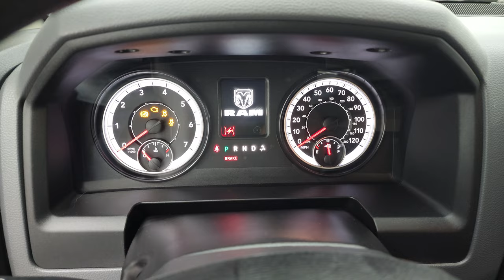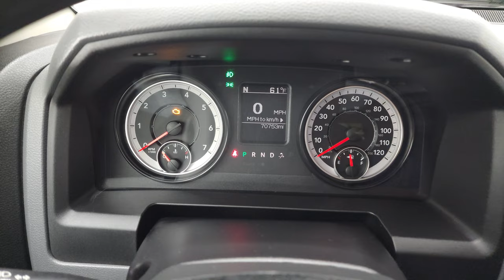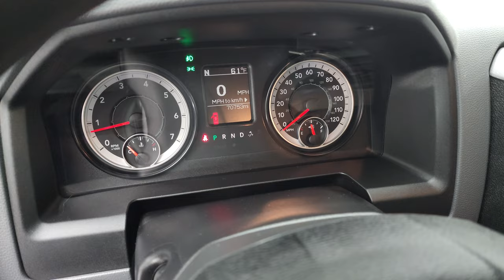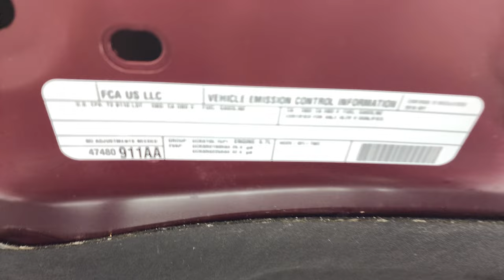2016 RAM 1500 CREW SHORT EXPRESS HEMI DELMONICO RED 4K WALKAROUND 12812ZA SOLD!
This 2016 RAM 1500 CREW SHORT EXPRESS HEMI IN DELMONICO RED FOR SALE IN FOND DU LAC OSHKOSH WISCONSIN 54935 is the vehicle we did walk around review of today.

Thank you for checking out this video of this 2016 RAM 1500 CREW SHORT EXPRESS HEMI IN DELMONICO RED FOR SALE IN FOND DU LAC OSHKOSH WISCONSIN 54935

STOCK: 12812ZA
PRICE: $28,999
MILES: 70,745
MAKE: RAM
MODEL: 1500
VIN: 3C6RR7KT1GG276150
LOCATION: FOND DU LAC OSHKOSH WISCONSIN, 54937 TRUCKS ON 41

1 OWNER! CLEAN TITLE HISTORY! 5.7 Liter OHV V8 Hemi with Multiple Displacement System MDS Engine, 395 Horsepower, Full Four Door Crew Cab, Short Box 5 Foot 7 Inch 5' 7" Shortbox, Express Package, 8 Speed Automatic Transmission, 4x4 Push Button Four Wheel Drive 4WD, Reverse Backup Camera Rearview Camera, Dual Rear Exhaust, Gray Cloth Seats, 40/20/40 Split Front Bench Seating, Gator Soft Tonneau Cover, Full Towing Package with Receiver Trailer Hitch, Wiring and Transmission Cooler Tow Package, Factory Brake Controller, Heated Power Mirrors, Electronic Stability Control Traction Control ESC, Hankook Dynapro AT2 275/60 R20 Tires, 20 Inch Rims Premium Wheels, Factory Alloy Premium Rims with Chrome Covers, Four Wheel Disc Brakes, Spray-in Bedliner, Bedrail Covers, Fog Lights, LED Bed Lighting, Locking Tailgate, 5.0 Touchscreen Uconnect Radio, AM / FM Radio Tuner, Sirius/XM Satellite Radio Capabilities Sirius / XM, U Connect Hands Free Bluetooth Hands-Free Phone System Blue Tooth, Auxiliary MP3 Jack Portable Audio Connection, USB Jack Portable Audio Connection, Keyless Entry System, Adjustable Height Seatbelts, Driver and Passenger Front Air Bags, L.A.T.C.H. Child Safety System, Side Curtain Air Bags SRS Safety Restraint System, Compass, Outside Temperature Display and Mileage Display, Factory Floormats, Storage Compartment Under Rear Seats, Air Conditioning AC, Cruise Control, Power Locks, Power Windows, Tilt Steering Wheel, Automatic Headlights Autolamp, Delmonico Red Pearlcoat, ONE OWNER! CLEAN AUTOCHECK! Very very clean inside and out! This is one of the sharpest 2016 Ram 1500 crewcab shortbox 1/2 ton trucks on our lot! Make your move before this super clean 4wd is gone!

STOCK: 12812ZA
PRICE: $28,999
MILES: 70,745
MAKE: RAM
MODEL: 1500
VIN: 3C6RR7KT1GG276150